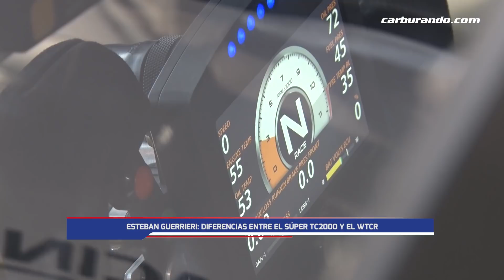Esteban Guerrieri: Diferencias entre el Súper TC2000 y el WTCR (03-11-2018) Carburando.com